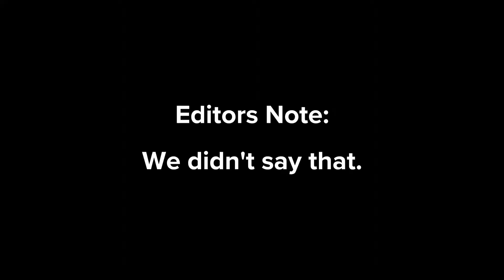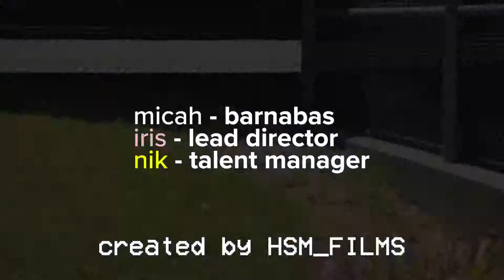National Ice Cream Day